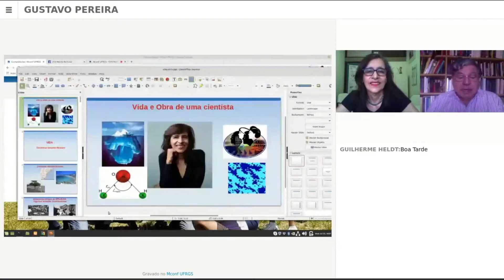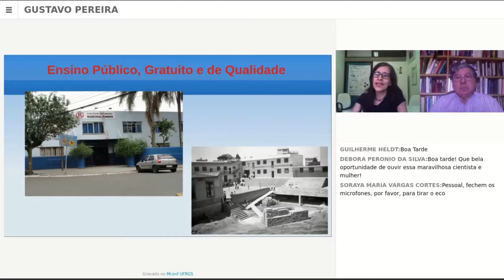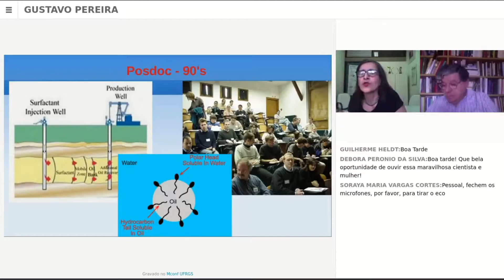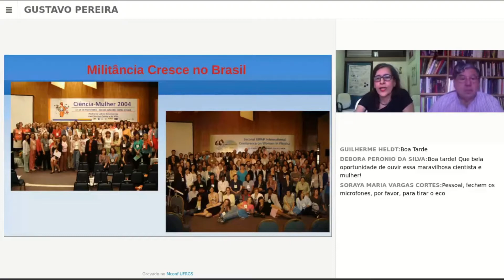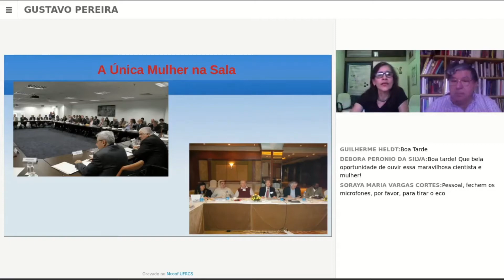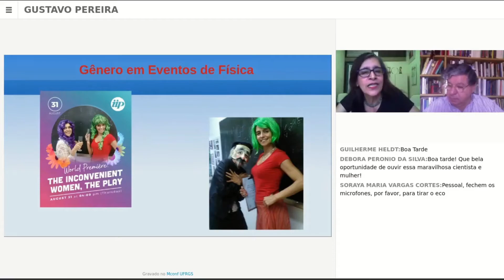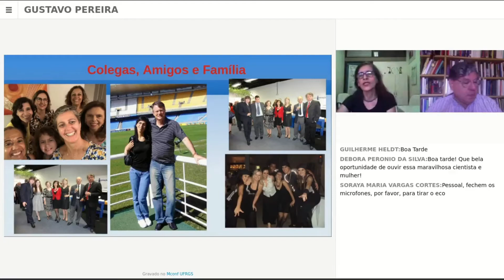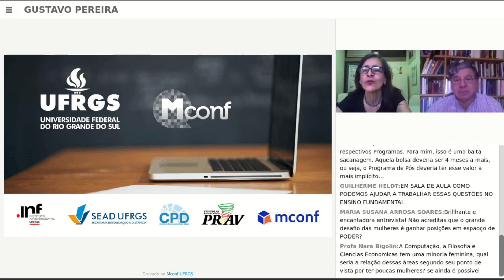UFRGS/ILEA - Autobiografia Precoce: Vida e obra de uma cientista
Palestrante: Márcia Barbosa (Física/UFRGS)